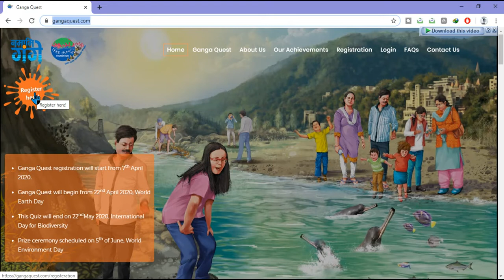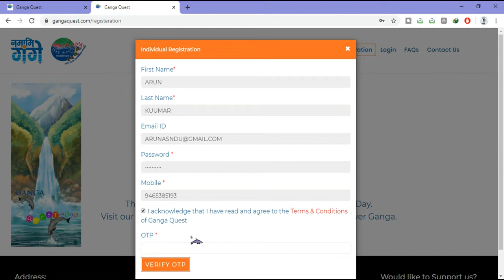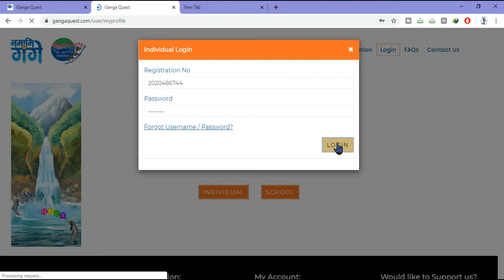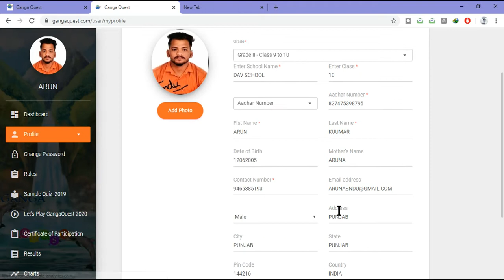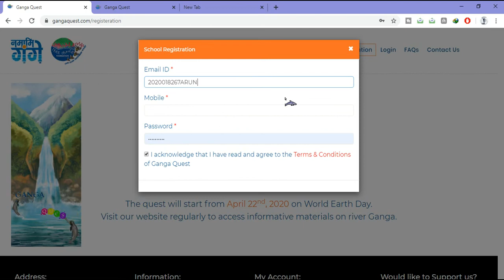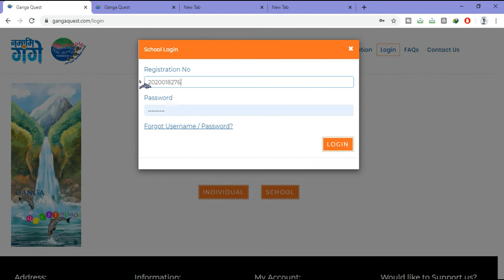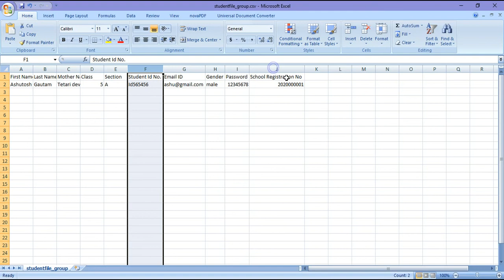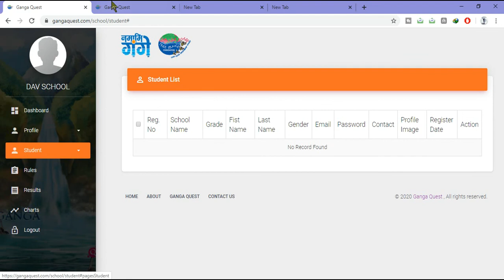Ganga Quiz Online Registration and Steps School and Student Registration 2020